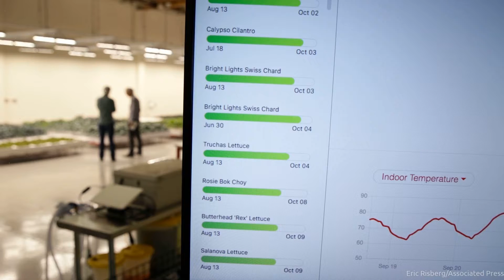Controlled Environment Indoor Farming